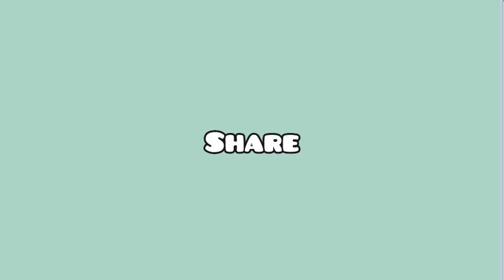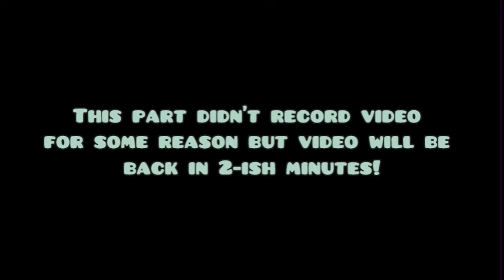“Pick-Me’s” - Confessions of Neurodivergent Dating | Podcast S2E12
0:18 - My Crazy Dream
4:47 - “Pick Me” Cycles
5:28 - What IS A “Pick Me?”
7:48 - The Hunger Phase and Different Kinds of Confidence
12:09 - The Queasy Phase
12:56 - The Purging Phase and Our Survival Instincts
15:40 - Autism and Emotional Processing

Yeah, my tummy hurts.

WHO EVEN AM I?

My name is Chamaya and I'm a content creator who is passionate about creating an emotionally healthy, more empathetic world with a touch of creativity. I’m black, autistic, and goofy. Follow my personal Instagram for some good times and/or the Plot Twist, Please Instagram for self-help nuggets, mental health hacks, and strategies for advocacy.

WALL ART:

AUTISM ACCOUNTS I FOLLOW:

The Autistic Life

Actually Autistic TikToks